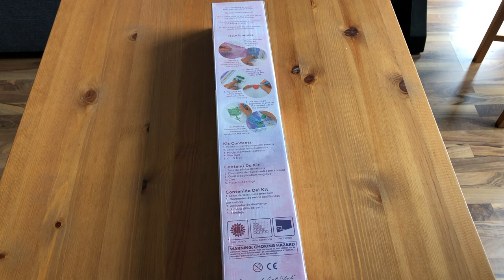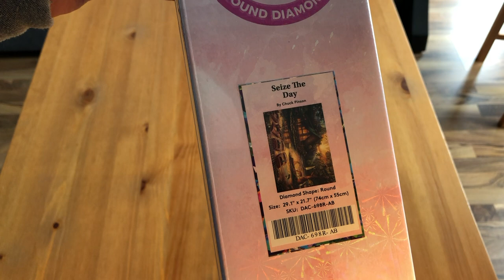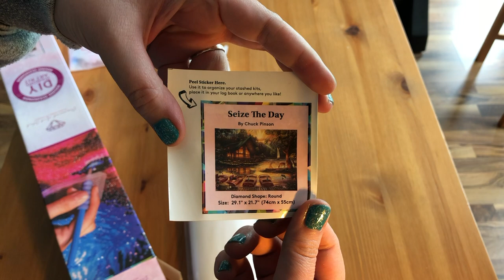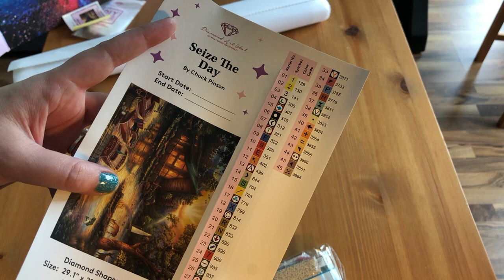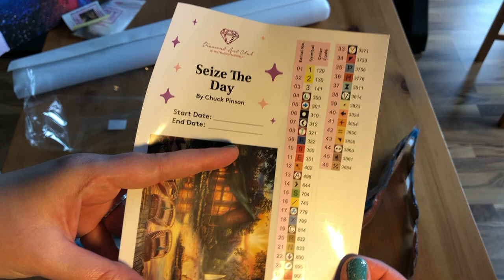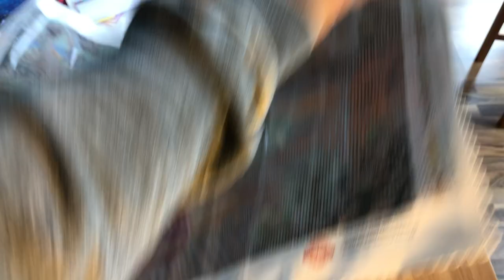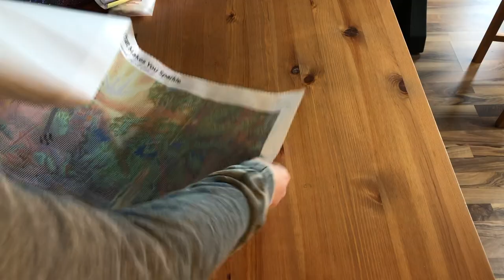Unboxing: Seize the day - Chuck Pinson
Halli Hallo Hallöchen Freunde der Nacht,
ich bins wieder eure Thimbletack von Thimbles Welt.

Heute möchte ich euch das Diamond Painting zeigen, welches ich für den Chuckalong 4 gepaintet habe.

Ich weiß das Event ist schon vorbei und das Video kommt viel zu spät, aber ich habe es einfach nicht geschafft es hochzuladen.
Tut mir leid.

Ich hoffe ihr habt trotzdem ein bisschen Spaß.

Liebe Grüße

eure Thimble

Chuck Pinson - Seize the day